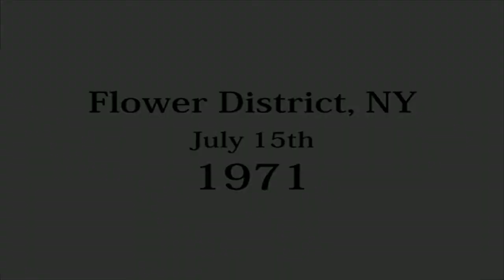Zagrajmy w: Made Man: Prawa Ręka Mafii [Misja 4 HD] - Dzielnica Kwiatów 1971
Zagrajmy w: Made Man: Prawa Ręka Mafii Informacje:
No i FBI nas zaskoczyło :P
Życzę wam Dobrej zabawy!
zagrajmy w made man prawa ręka mafii misja hd